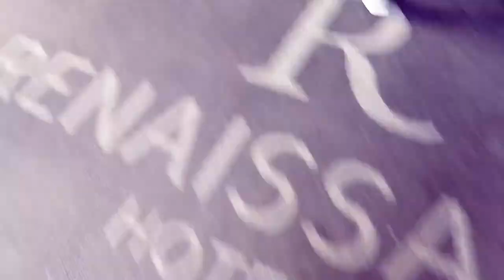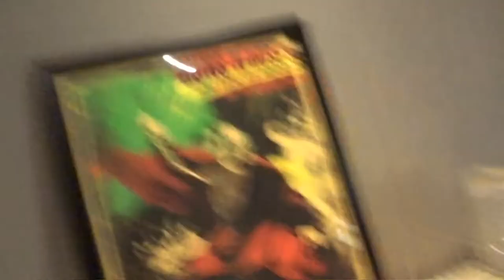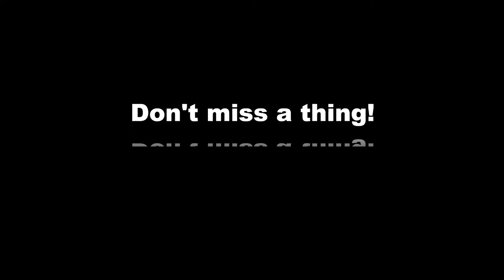Boston Touring - Real | Sabre #8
RealSabre back again. This time Jay Siano is in boston touring and doing business then Russel is in philly with honeygrow

Follow us on the following platforms:

Jayson Siano , Jay Siano , Sabre, Sabre Real Estate